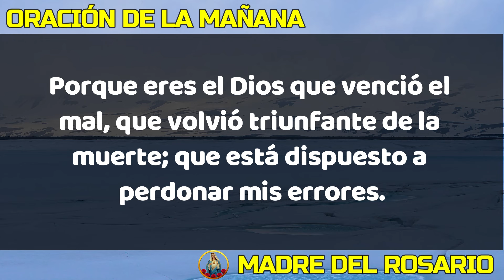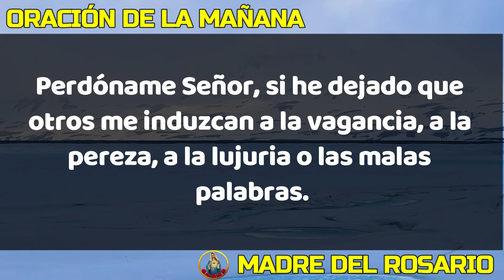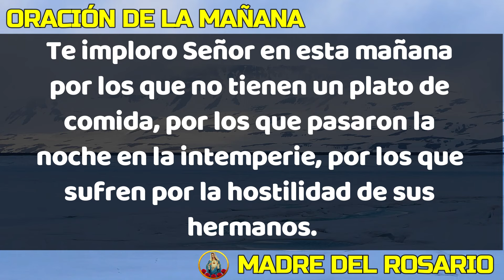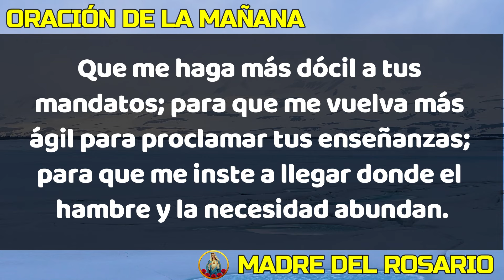☀️ORACION DE LA MAÑANA☀️ DOMINGO 11 DE FEBRERO DE 2024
Dios los bendiga abundantemente y nuestra Madre del Rosario interceda por cada uno de nosotros.  DOMINGO 11 DE FEBRERO 2024.